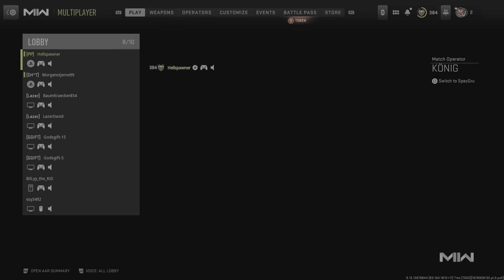Gun game win Call of Duty: Modern Warfare II